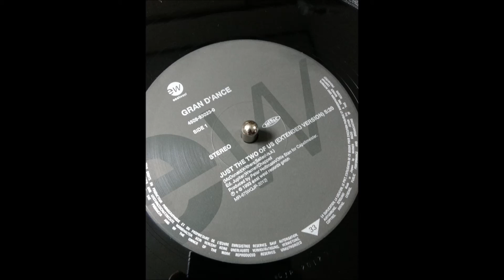Gran D'ance - Just The Two Of Us (Extended Version) ひー